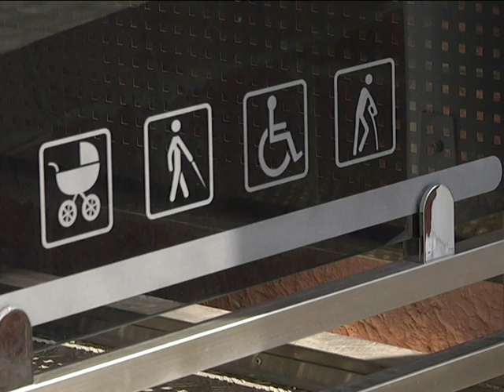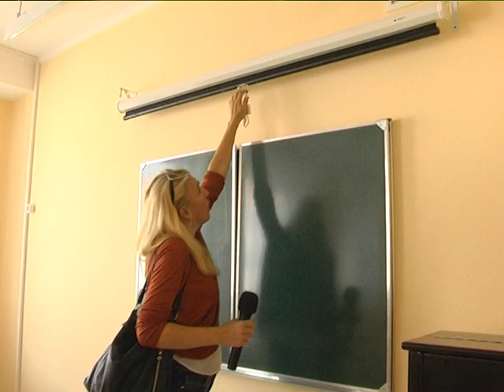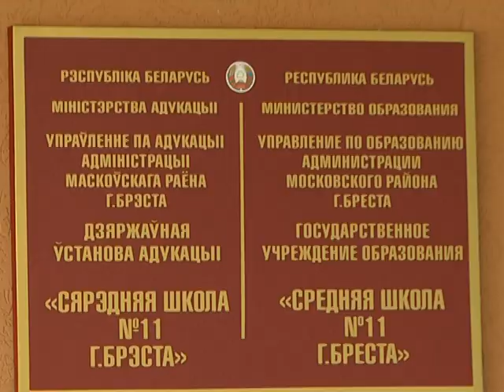2019-08-07 г. Брест. Финальный этап строительства СШ №11. Новости на Буг-ТВ.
Журналист Н. Луговкина. Оператор Э. Бакунович
Сразу несколько учебных заведений в Брестской области распахнут свои двери  в начале нового учебного года. Последние приготовления   ведутся  в новой, одной из самых больших и современных по своему оснащению школ в республике, расположенной в Юго-Западном микрорайоне Бреста. Социально значимый объект, построенный в рамках Плана мероприятий по подготовке к празднованию 1000-летия, сегодня находится на финальной стадии работ.  Буквально считанные недели остались до того момента как здесь зазвучат звонкие детские голоса и в новых классах займут свои места учащиеся. О заключительном этапе работ и уникальности учебного заведения в нашем следующем сюжете.